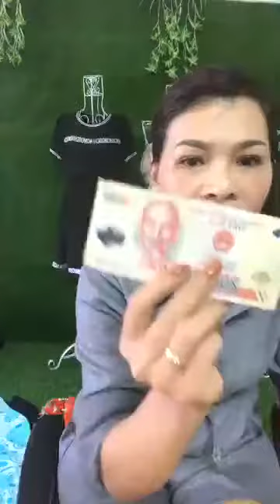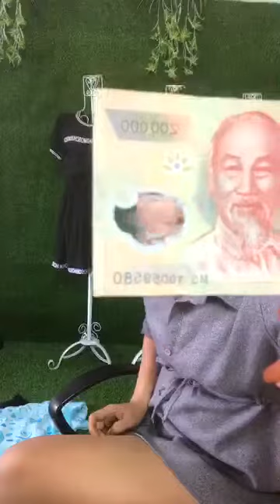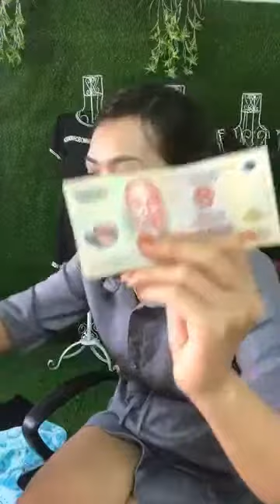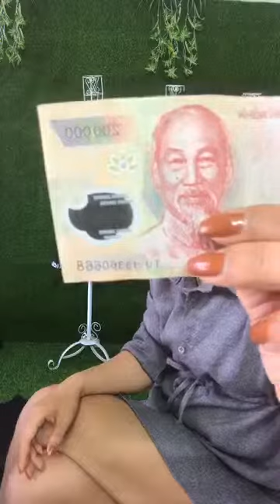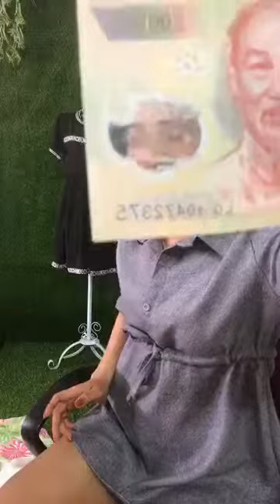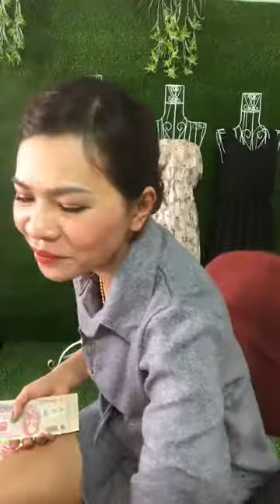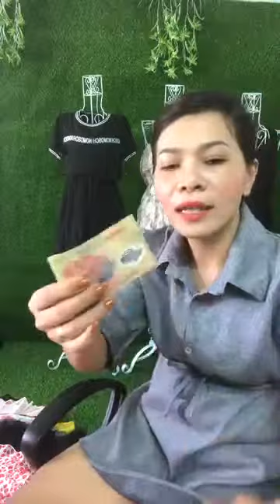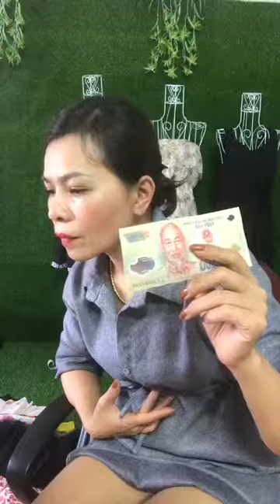Mua thanh lý máy in cũ | Mua thanh lý máy tinh , màn hình , Laptop | Mua thanh lý máy photocopy